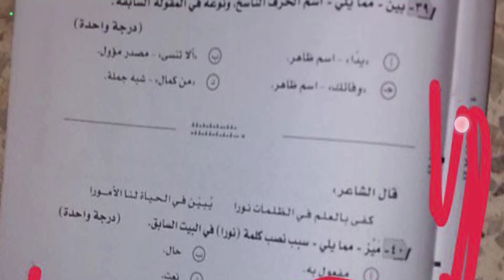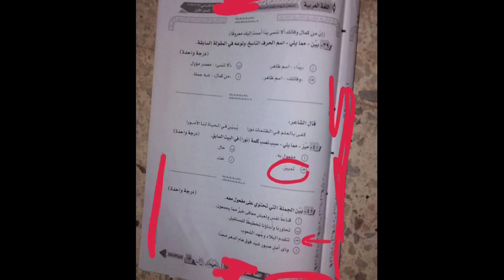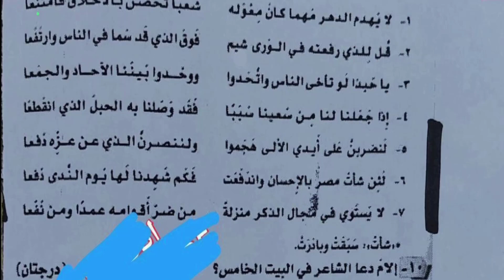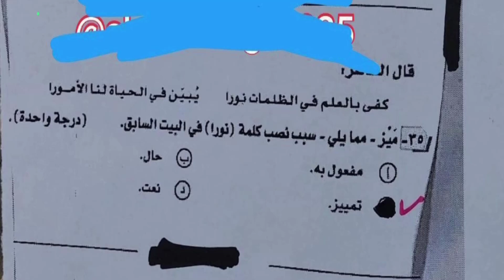حل امتحان اللغة العربية للصف الثالث الثانوي 2023 || إجابة امتحان العربي تالتة ثانوي 2023 ثانوية عامة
حل امتحان التربية الدينية 2023 espn basketball rankings,
حل امتحان التربية الدينية 2023 e county line rd,
حل امتحان التربية الدينية 2023 high school basketball rankings,
حل امتحان التربية الدينية 2023 high school,
حل امتحان التربية الدينية 2023 hd,
حل امتحان التربية الدينية 2023 hindi,
حل امتحان التربية الدينية 2023 in november,
حل امتحان التربية الدينية 2023 is in what county,

حيث يمكنكم التواصل معنا على صفحة الفيسبوك
يمكن متابعتي على تويتر
كما يمكن متابعتي على الانستغرام